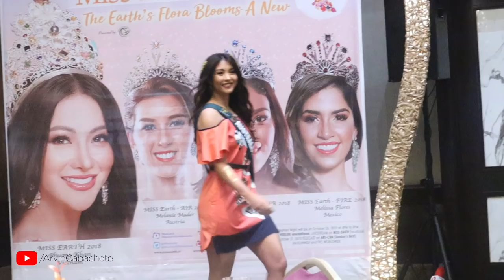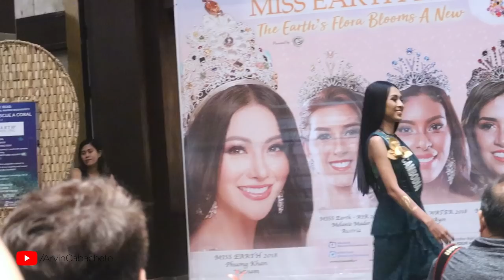Miss Earth 2019 delegates showcase environmental advocacies- Asia and Pacific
The delegates from Asia and Pacific presented their environmental advocacies during the Miss Earth 2019 press presentation held on October 2 at Diamond Hotel Manila.

ASIA AND PACIFIC

Australia: Susana Downes
Cambodia: Thoung Mala
China: Wentian Hu
Fiji: Zaira Begg
Guam: Cydney Shey Folsom
India: Tejaswini Manogna
Indonesia: Cinthia Kusuma Rani
Israel: Reem Matar
Japan: Yuka Itoku
Kazakhstan: Altynay Assenova
Korea: Woo Hee-jun
Malaysia: Nur Haziyah Fatin
Mongolia: Azzaya Tsogt-Ochir
Myanmar: May Thadar Ko
Nepal: Riya Basnet
New Zealand: Tashan Kapene
Northern Marianas: Leisha Deleon Guerrero
Papua New Guinea: Pauline Tibola
Philippines: Janelle Tee
Singapore: Gerlyn Cheah
Thailand: Teeyapar Sretsirisuvarna
Tonga: Titania Matekuolava
Vietnam: Hoàng Thị Hạnh